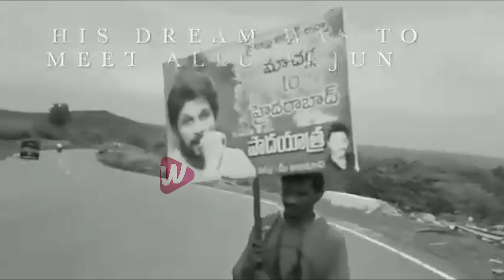Allu Arjun met a fan who walked 200 kilometers for him at his office | Allu Arjun Meet His Fan